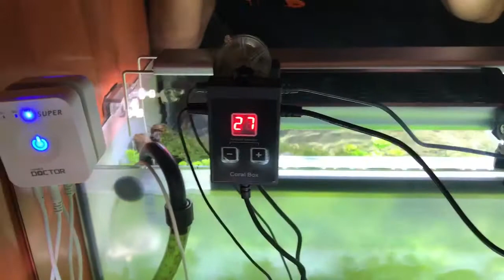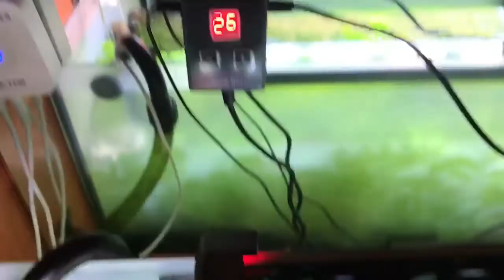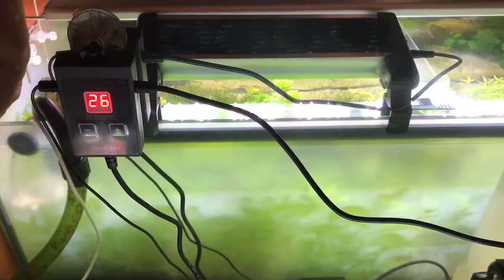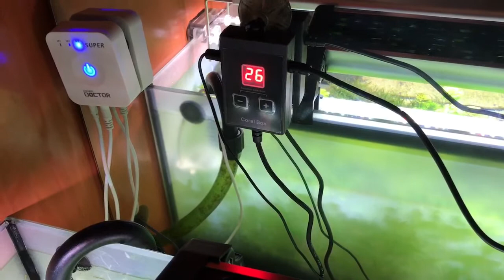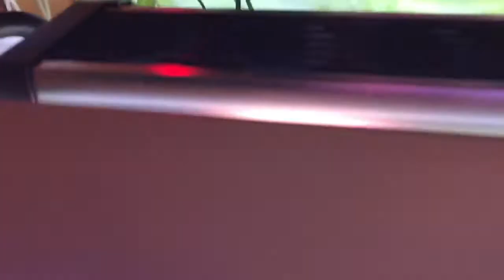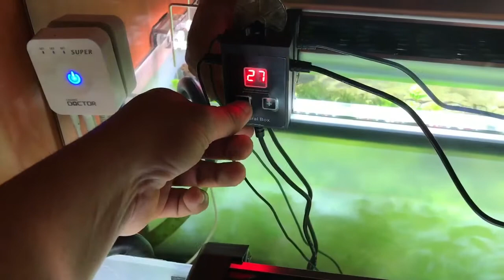Uufffff !!!! Qué calor !!! Que hacemos??